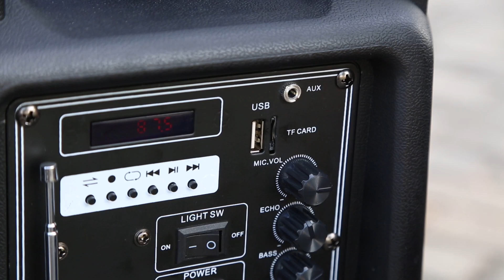GPCT1319 - Portable Bluetooth Speaker Karaoke System , 12". Subwoofer, Microphone & Remote Control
Powerful and Portable: The BT karaoke speaker system is equipped with a 12-inch Subwoofer and 3-inch tweeter for full range stereo sound which does not distort the audio even at high volume. The included remote control for convenient operation and its luggage handle and rolling wheels make travel easy.

- Powerful and Portable:
The BT karaoke speaker system is equipped with a 12-inch Subwoofer and 3-inch tweeter for full range stereo sound which does not distort the audio even at high volume. The included remote control for convenient operation and its luggage handle and rolling wheels make travel easy.

- BT/USB/TF Card Reader/AUX-IN Connectivity:
Stable BT function allows you to stream your favorite music from your devices (like Smartphones, Tablets, Laptops, etc.) to the unit wirelessly from up to 10m. Additional music streaming options include Aux Input, USB flash and TF card reader. Simply load your card, USB flash drive or Aux-in cable, and then connect to the unit to get started. Its FM Radio function features with automatic channel search and more than 20 channels.

- Flashing DJ Party Lights and Recording Ability:
It not only brings you crystal clear and natural sound with echo reverberation adjustment, but also looks great. Lights up in a variety of color combinations, great for parties. It features recording audio streamed through the external microphone. Includes a 3m wired microphone that is perfect for rehearsing or singing practice.

- Long Battery Life:
A 4400mAh large capacity rechargeable li-ion battery makes this sound system extra portable and ready to party on the go. Charge the device using the included power adapter or 9V charger .

- Easy To Use:
Simply press the MODE button to switch different functions among AUX-IN, Bluetooth, USB Disk and TF Card. And ECHO, BASS (woofer), TREBEL (tweeter), MIC & Speaker volume are easily adjusted by the knobs. Moreover, easily turn ON or OFF the LED lights according to the need. Turn off the "Mic Priority" function by clicking the REPEAT button for two second if you'd like sing along with music, otherwise music stops when you use the mic.